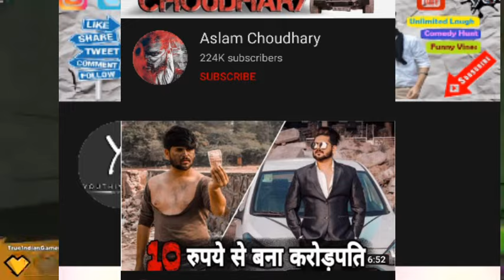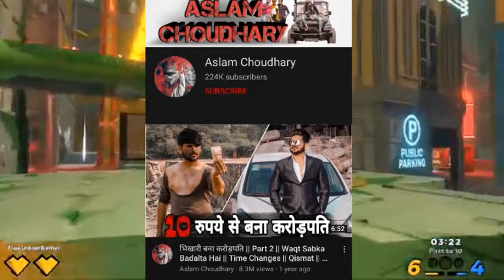Youthiya boyzz Roast || Carryminati Roast || Loafer fun2z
youthiya boyzz Roast Carryminati Roast Loafer fun2z roast

Themselves please don't go spreading hate it's  all for laugh
Loafer fun2z
LOAFER fun2z roast
loafer Roast
LOaFerFun2z
Roast video
New roast video
roast video new
youthiya boyzz Roast
roast youthiya boyzz
youthiya boyzz Roast Carryminati
youthiya boyzz Roast Loafer fun2z
youthiya boyzz school life
youthiya boyzz gangster
youthiya boyzz garib vs amir
youthiya boyzz video
youthiya boyzz new episode 2021
youthiya boyzz all new video
youthiya boyzz desi ki yaari
youthiya boyzz lifestyle
youthiya boyzz dosti vs pyar
youthiya boyzz roast
roast video, roast video hindi
roast video new
roast video carryminati
new roast video
new roast video 2021
new roast video of carryminati
new roast video 2020
new roast video hindi